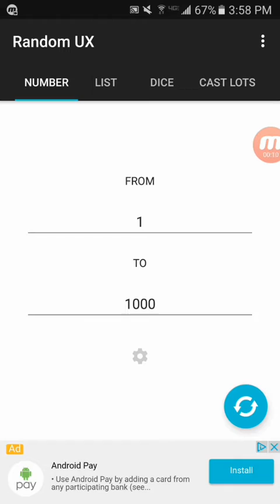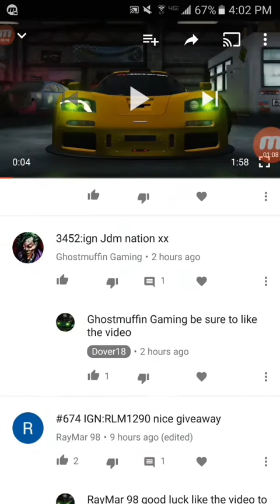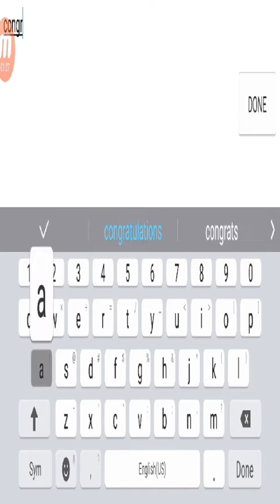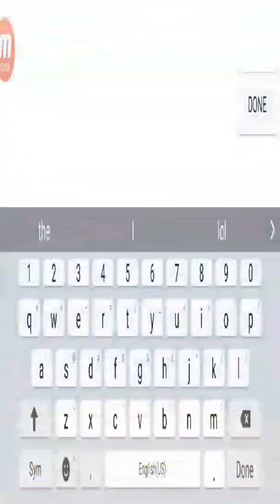Racing Rivals! New update and Giveaway winner!